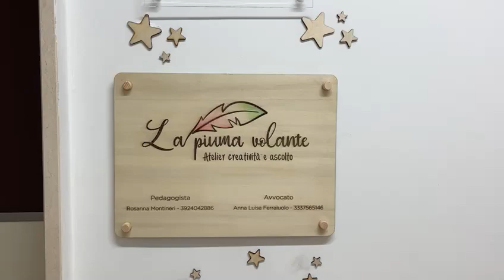POLICORO. INAUGURATA L’ASSOCIAZIONE DI PROMOZIONE SOCIALE LA PIUMA VOLANTE, IN VIA SANT’UBERTO 43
UN TEAM COMPOSTO DA UNA PEDAGOGISTA, ROSANNA MONTINERI; UNA PSICOLOGA, ELENA MONTANO; ED UN’AVVOCATO, ANNA LUISA FERRAIUOLO; OFFRIRÀ CONSULENZE GRATUITE A MAMME E BAMBINI, ORGANIZZERÀ LABORATORI PSICOEDUCATIVI E OFFRIRA’ ALTRI SERVIZI DEDICATI. SI POTRÀ ACCEDERE ASSOCIANDOSI O RECANDOSI IN SEDE O TELEFONANDO AL NUMERO 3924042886. TANTI AUGURI A LA PIUMA VOLANTE. AD MAIORA SEMPER!!!